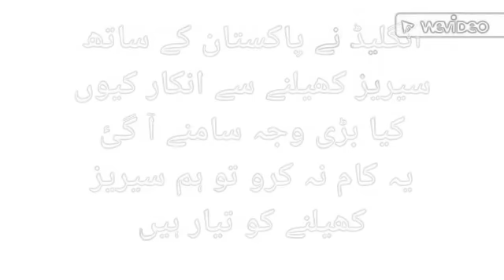Why England refuses to play cricket with Pakistan waht is the reason pakvseng cricket # wo